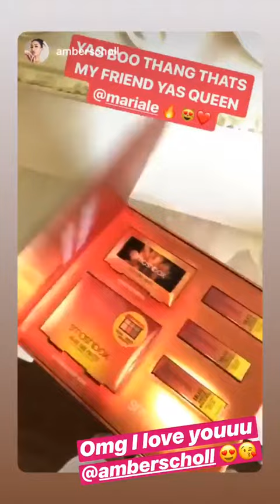MARIALE MARRERO (MAR) @MARIALE INSTAGRAM STORIES COMPILATION 14 DE AGOSTO DEL 2018